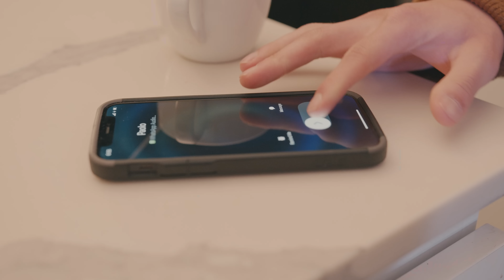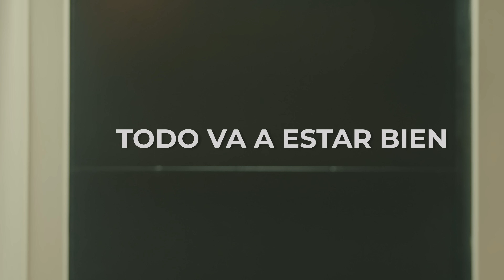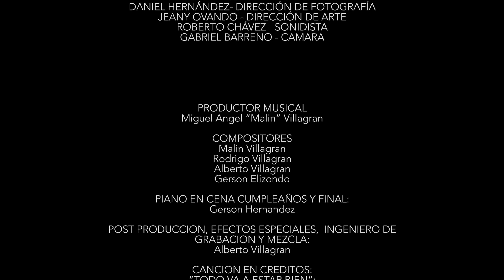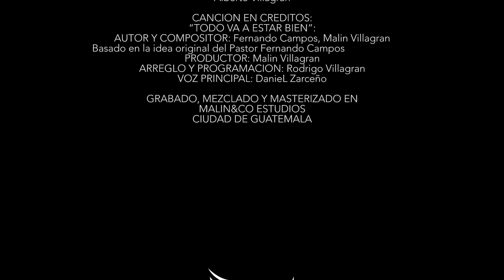TODO VA A ESTAR BIEN ( Restauración Ministerios Ebenezer SF )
Productor Ejecutivo (Apóstol José Fernando Campos)
Actor  (Jeshua Campos)
Actor  (Daniel Rodriguez)
Actor  (Daniel Zarceño)
Actor  (Jonathan Felso)
(Película Completa)